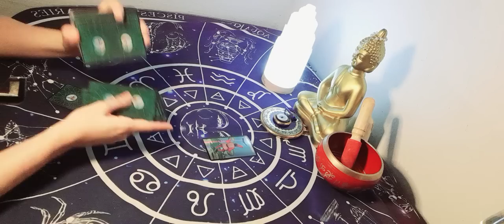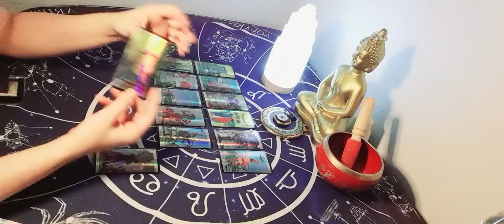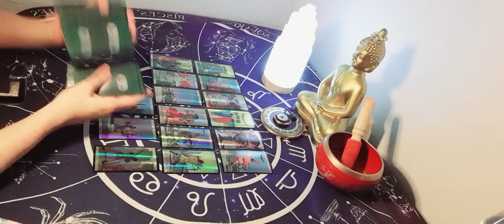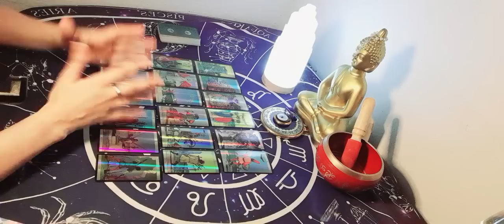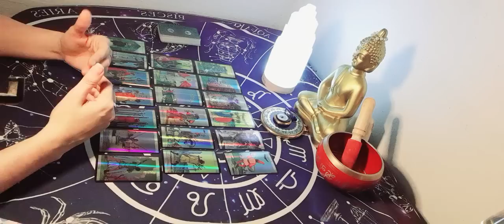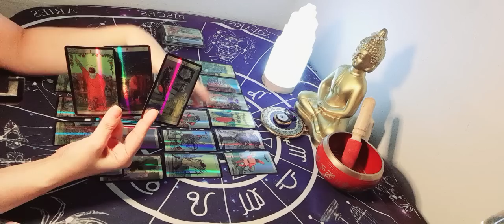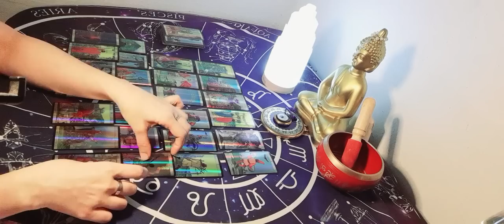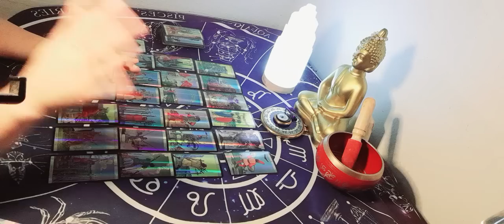JUICIO ESPIRITUAL VAS VERLOS CAER. SAN MIGUEL DE ARCANGEL. TE DICE ! MIRA QUIENES SON.